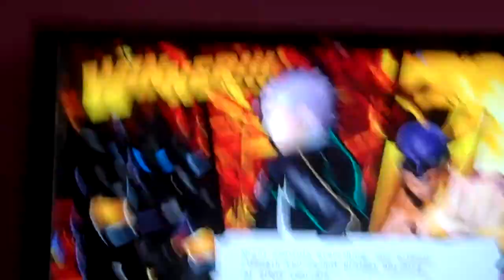Cyberstorm Rochester Crew Battles - Losers Finals: Harrison vs Cole (Flux)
[Hello World]

Cole vs Harrison (Losers Finals)

Goggles and I commentating with the help of the peanut gallery. GG's everyone!

Get hype.